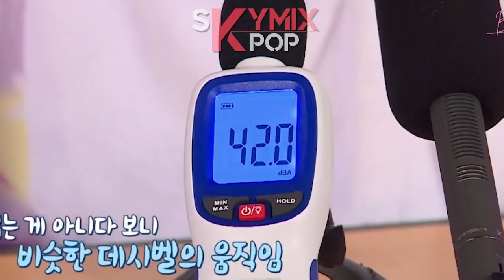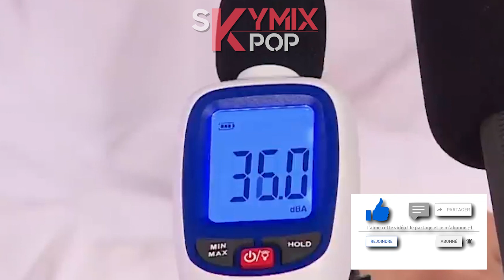Si BTS fait de l'ASMR ?🎙️ Version Pyjama Party 🩲🥳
Si BTS fait de l'ASMR ? Version Pyjama Party. Doublage parodique de si BTS font de l'ASMR en version pyjama party. Si BTS était doublé.